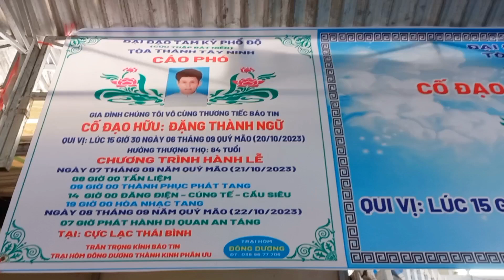Lễ Tang Ông : ĐẶNG THÀNH NGỮ 84T - CAO ĐÀI TÂY NINH